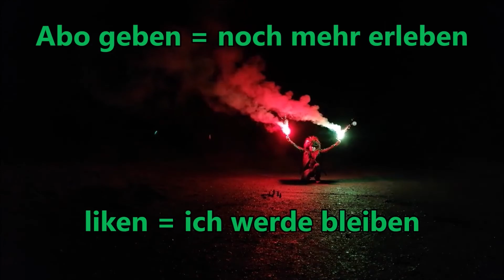FOXX/PyroArt die Freak